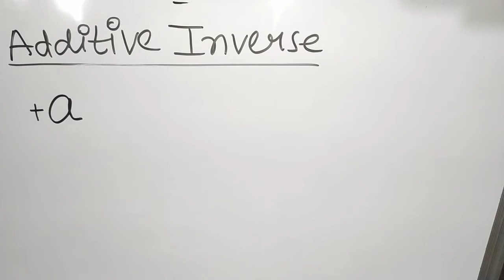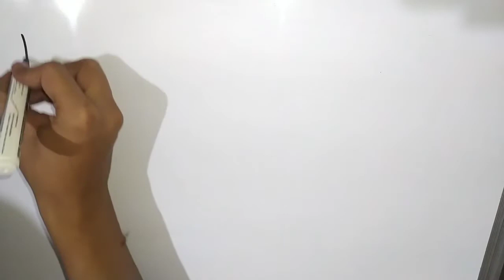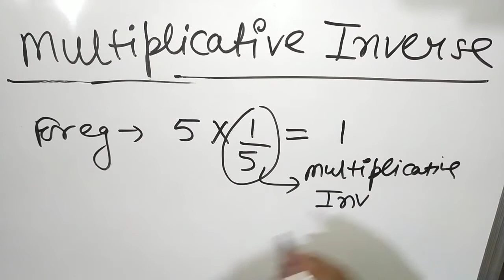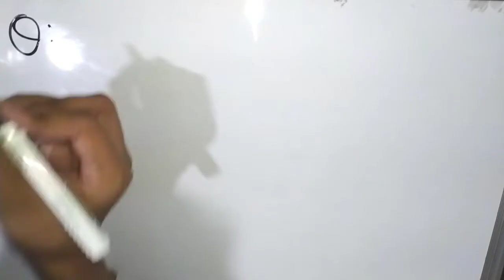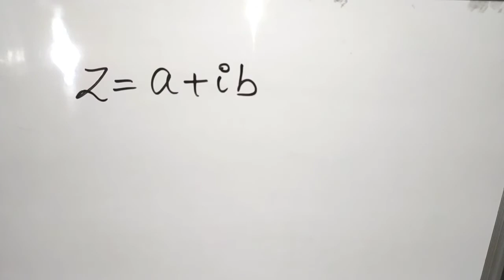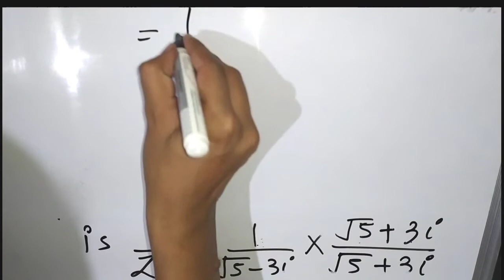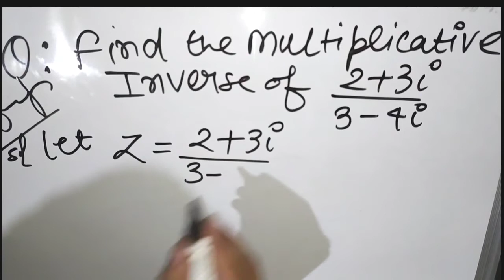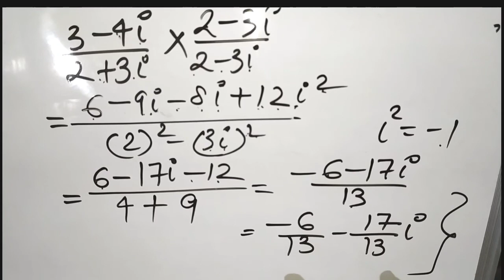Additive Inverse And Multiplicative Inverse | Additive and Multiplicative Inverse of Complex Number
About this video:
Iss Video mai aap Additive and Multiplicative Inverse of REAL NUMBER & COMPLEX NUMBER dono ko ek sath study karne wale hai.

Video Achhi Lage to like Jarur kare sath hi apne dosto ke sath share kre. Bcz.

* Additive Inverse And Multiplicative Inverse
* Additive And Multiplicative Inverse of Real and Complex Number
* Additive Inverse
* Multiplicative Inverse
* Additive Inverse And Multiplicative Inverse kaise nikalte hai

   ** SUBSCRIB The Channel  PCC maths track**

HCF With Superfast Trick || HCF Shortcut/ Short tricks || Best HCF Trick 2020 👇🏻👇🏻

RRB NTPC Exam 2020||RRB NTPC Exam Pattern|| RRB NTPC Exam Latest Update|Railway Exam|👇🏻👇🏼👇🏻💯💯

How To Solve Square Root with trick;

KUK ONLINE EXAM all points clear in One video
अभी देखें 👇

EXAM PREPARATION TIME TABLE 👇

Exam aagye hai students Jaruri hai time table
TIME TABLE 2020👇

PURPOSE:
The purpose of this video is to give educational knowledge and importance of mathematics to all students. With the help of PCC maths track classes is also being run free for those students who can not pay tution fees.